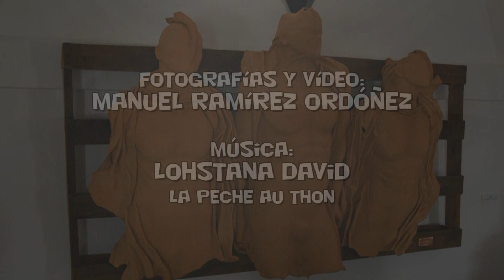PANTOMIMA. El Hombre Borrego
Exposición de esculturas realizadas en piel de Pedro Hernández, en el Museo de la Piel (Convento de Capuchinos) de Ubrique del 21 de enero al 20 de marzo de 2012.